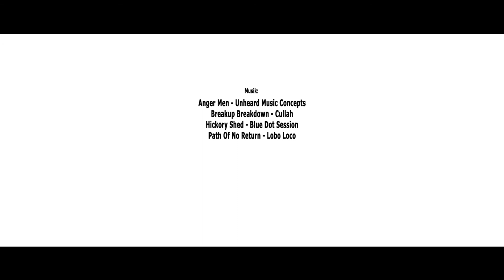Stell dir vor dein Plan geht auf - DPSG Ulm-Söflingen Filmfestival 2017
Die Pfadistufe der Söflinger Pfadfinder zeigt mit ihrem Film "Stell dir vor dein Plan geht auf", wie schnell durch Mobbing ein Leben zerstört werden kann.

Der Gewinnerfilm des DPSG Ulm-Söflingen Filmfestival 2017.